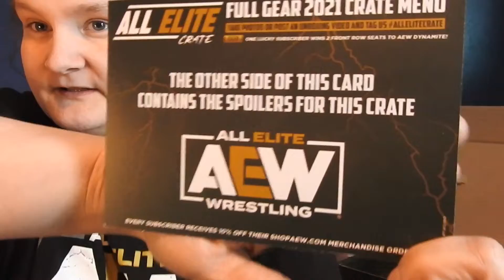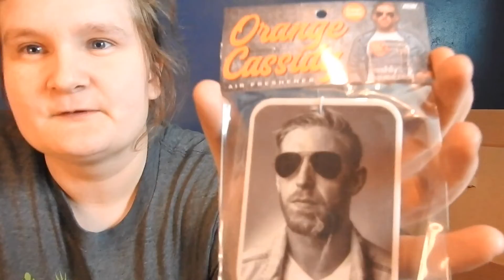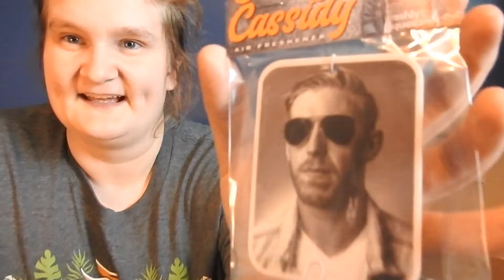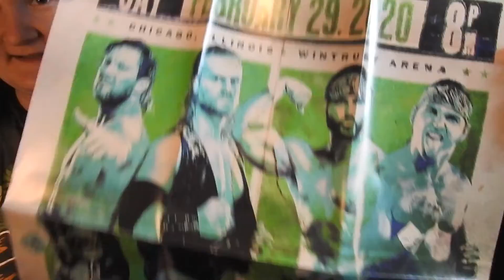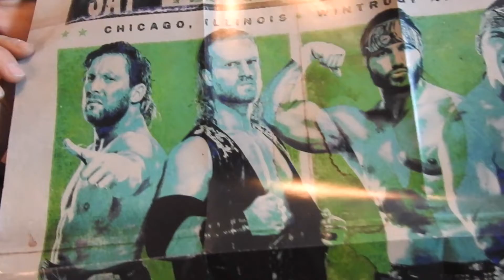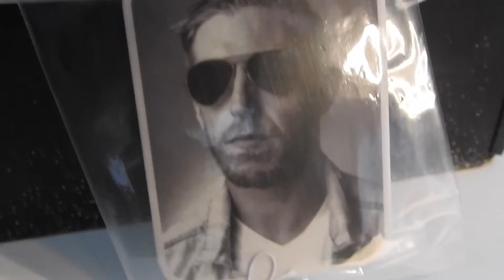ALL ELITE CRATE UNBOXING!!! (AEW JANUARY 2022)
Hello and thank you for being here! Welcome to my variety channel where anything goes and the suggestions matter. I’m Sara, a geek, a dog mom and photographer. Become a member of the Wolf Pack and join in on the fun.

AEW! AEW!